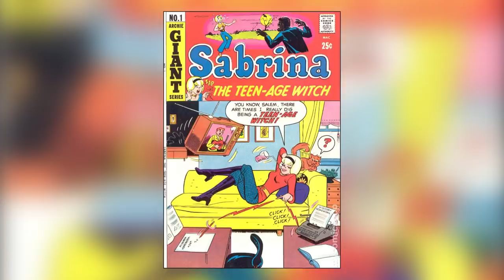10 Disney Channel Shows Cancelled For Strange Reasons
These Disney Shows Were Cancelled Sooner Than Fans Wanted

Disney has made a lot of programs in the course of it taking over the film and television industries. However, that also means that its cancelled a lot of shows, and for pretty strange reasons some of the time.

Like how Girl Meets World totally failed to cash in on the success of Boy Meets World and was resoundingly middling. Other spin-offs met similar fates, such as Sabrina: The Animated Series, Buzz Lightyear of Star Command, and Cory In The House. Then there are shows that had to end because of unusual business dealings behind the scenes, like Lizzie McGuire. Others were cancelled because of Disney’s policy of moving onto new projects after two years, like Brandy And Mr. Whiskers, American Dragon: Jake Long, and Dave The Barbarian. Then there are some true oddballs like Gargoyles and Kim Possible, which both came back after their initial cancellation.

Show business is a strange business, and that’s especially true of television shows. These 10 Disney shows that were cancelled for weird reasons are proof of that.